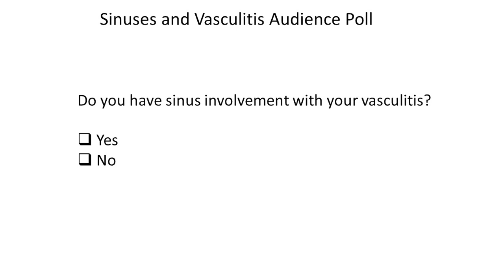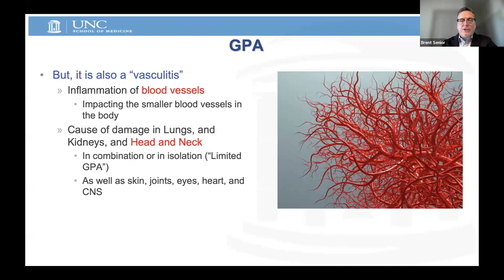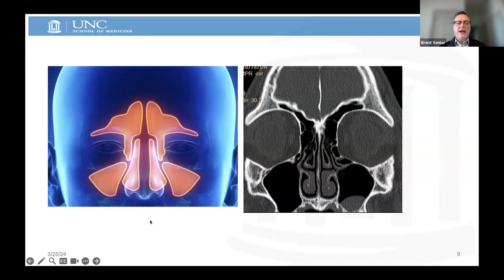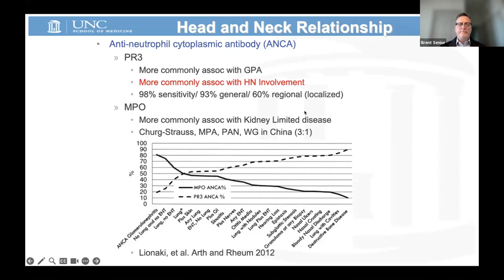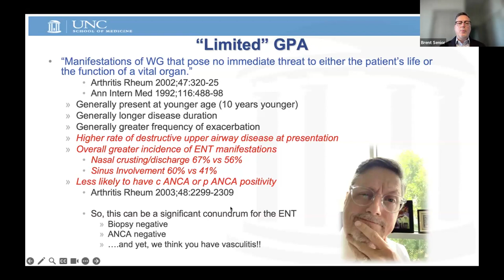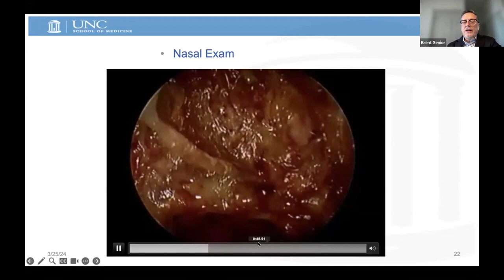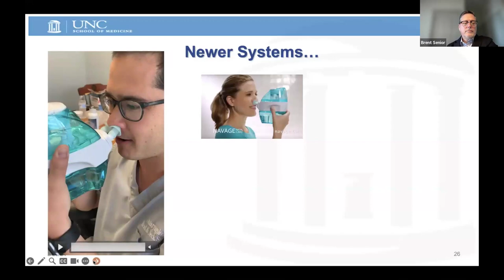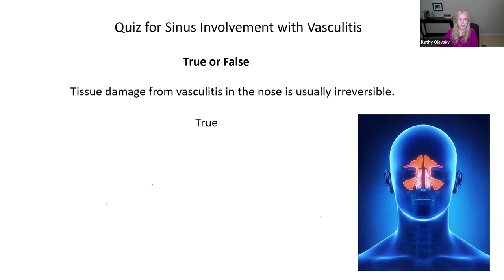Sinuses and Vasculitis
0:00
2:51   Poll:  Did you have sinus involvement?
3:55   Poll:  Do you see an otolaryngologist regularly?
6:11   An overview of GPA.
9:10   What do we mean by the term, vasculitis?
10:23  Head and neck involvement with GPA.
11:36  Manifestations of GPA in the head and neck.
12:51  Outward manifestations of GPA in head and neck.
16:17  Learning about the sinuses.
21:48  Why would your doctor ask you if you use cocaine after examining your sinuses?
25:26   Role of head and neck biopsy.
28:21   What is “limited GPA”?
32:16   What is involved in a head and neck exam?
35:25   Endoscopy.
38:55   Laryngoscopy endoscopy.
40:35   Head and neck treatment---irrigation.
43:17   Nasal irrigation.
45:42   Antibiotic wash, oral antibiotics, intranasal steroids.
47:28  Surgery for nasal involvement?
48:37   Suspension micro laryngoscopy.
49:19   Conclusions
51:02   Take this sinus quiz!
54:07   Q&A

In this webinar you will learn how vasculitis can affect the sinuses. Brent A. Senior, MD, FACS, FARS, the Chief of the Division of Rhinology, Allergy, and Endoscopic Skull Base Surgery at UNC School of Medicine, takes a deep dive into what you need to know about the complications that can happen with sinus involvement.

He’ll explore the role of diagnostic testing and discuss treatment options like nasal irrigations and intranasal steroids. In addition, Dr. Senior will talk through severe sinus complications and damage, such as saddle nose deformity.